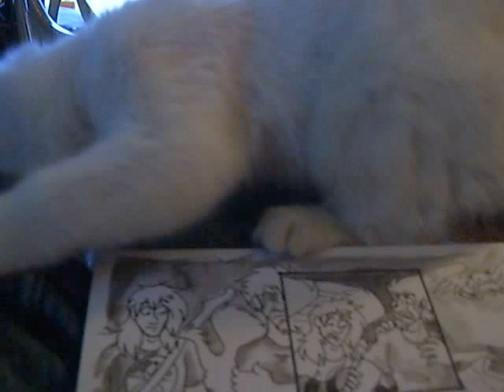Why I've been slow with comics and art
Benny Hill, the new kitten we rescued after Hurricane Sandy, likes to think it's play time when I sit down to paint.

Since most of my painting time is dedicated to keeping him from licking my paint, biting my paper, eating my brushes, and drinking my paint water, things are a bit slow production wise on my part!